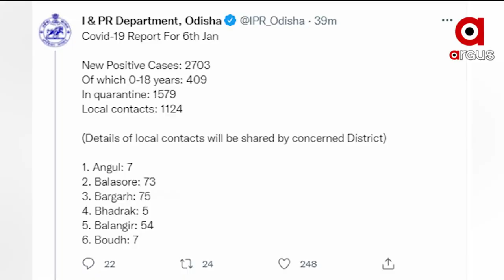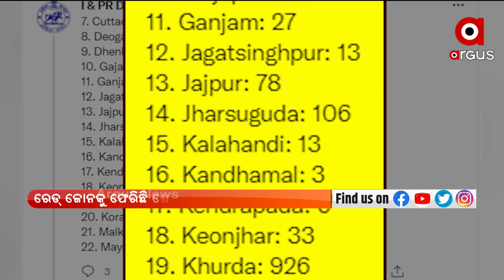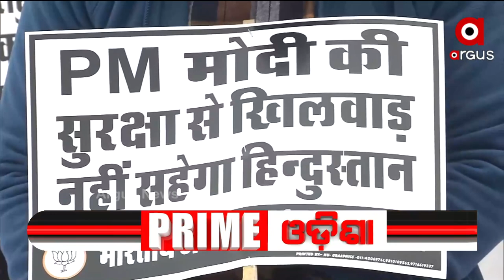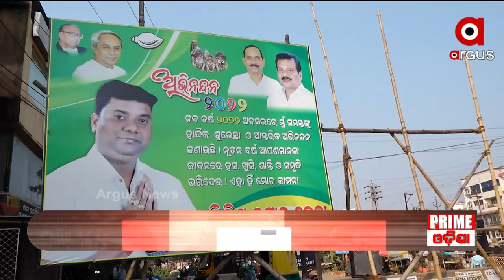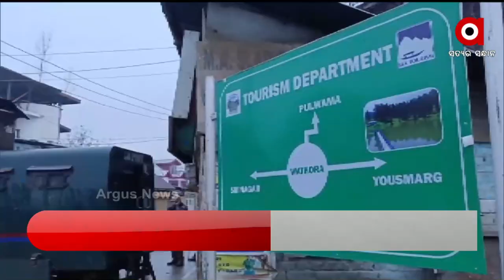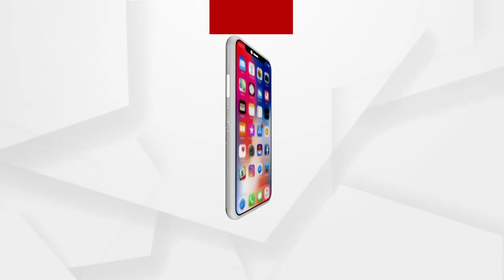Positive Bharat | 7 Jan 2022 | ArgusNews